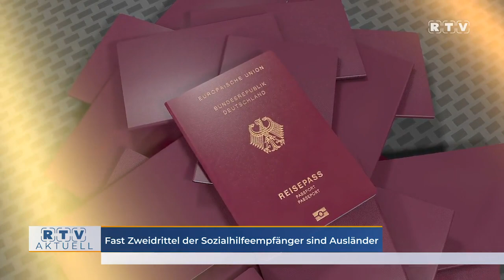Fast Zweidrittel der Sozialhilfeempfänger sind Ausländer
Über 2,7 Millionen Menschen in der Bundesrepublik Deutschland beziehen Bürgergeld vormals Arbeitslosengeld oder “Hartz IV”. Wie die Daten des Statistischen Bundesamtes ergeben, ist der Anteil der ausländischen Sozialhilfeempfänger dabei besonders hoch: Knapp 1,8 Millionen Bürgergeldempfänger besitzen keine deutsche Staatsbürgerschaft oder haben einen Migrationshintergrund. Damit stellen die Ausländer und Eingewanderten zwar weniger als 30 Prozent der Bevölkerung, aber über 60 Prozent der Arbeitslosen. Der Anteil der Fremden in den deutschen Sozialsystemen hat sich in nur wenigen Jahren dramatisch erhöht: Während Einheimische und Eingewanderte im Jahr 2017 noch jeweils die Hälfte der Sozialhilfeempfänger stellten, ist die Zahl der deutschen Arbeitslosen um 400.000 Personen gesunken – die Gesamtzahl der Leistungsbezieher ist jedoch gleich geblieben. Das zeigt den Einfluss der Einwanderung in die Sozialsysteme. Bei den Kindern und Jugendlichen könnten ausländische Kinder und Jugendliche in naher Zukunft die Mehrheit der minderjährigen Sozialhilfeempfänger stellen. Im Jahr 2015, vor der letzten großen Einwanderungswelle, erhielten knapp 380.000 ausländische Minderjährige finanzielle Leistungen vom Staat, inzwischen sind es über 888.000, Ausländer mit deutscher Staatsangehörigkeit sind allerdings in diesen Zahlen nicht erfasst.